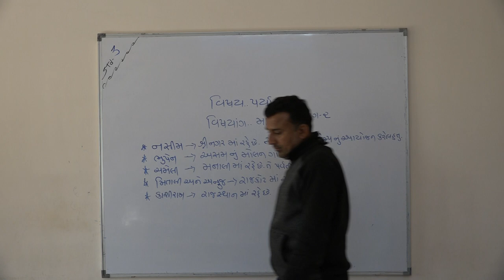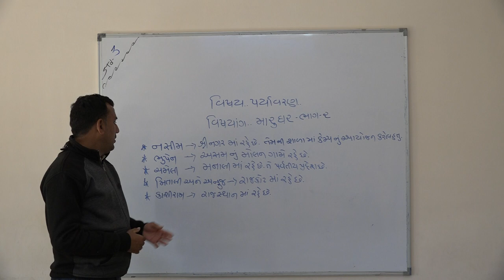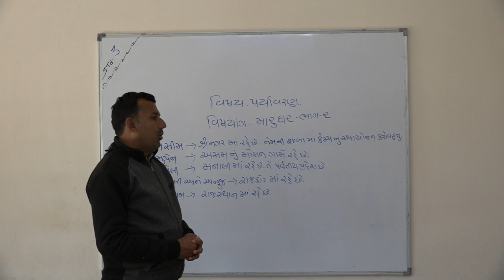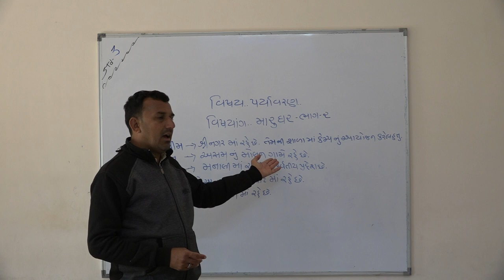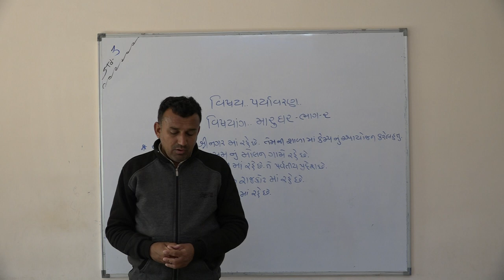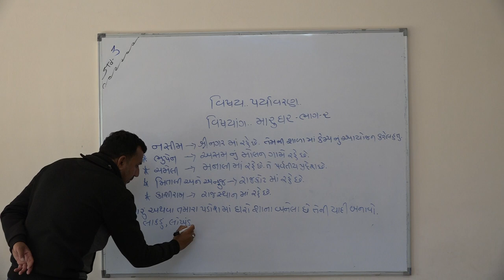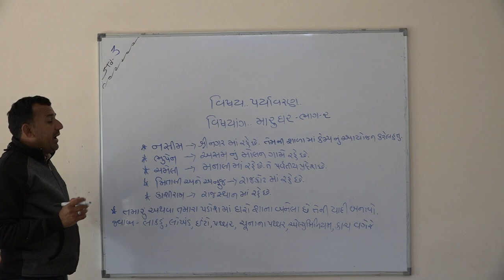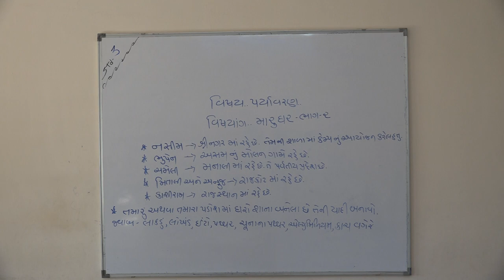Shree Adarsh Primary School,Bhabhar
ધોરણ ૩ વિષય પર્યાવરણ પાઠ મારુ ઘર ભાગ 2